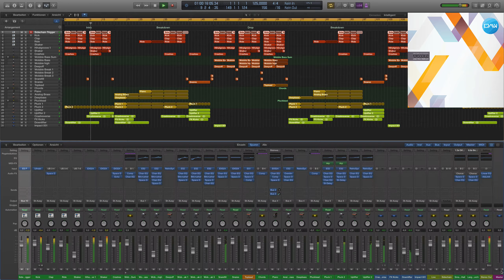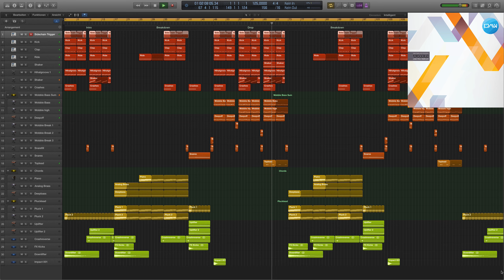Wobble House Logic X Templates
Genre: House
BPM: 125
Produced: BY Cj Stone
DAW: Logic Pro X